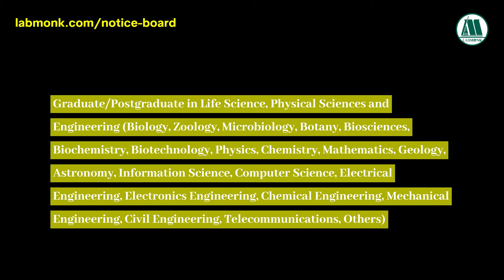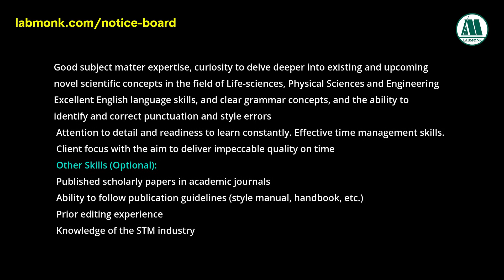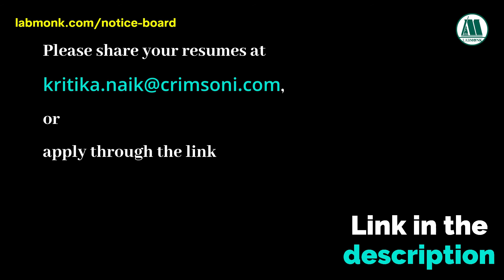Remote Job for Freshers I Life sciences I Chemistry I Remote work I Work from home I Labmonk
In this video, we'll discuss, job details, qualification of vacancy for freshers.

We initiated a platform "Chai Coffee & Chat" to discuss problems and solutions related to get a job in Bio science and life science fields.

Remote Job for Freshers
remote jobs
remote work
how to find remote jobs
online jobs
remote jobs for freshers,
how to get a remote job,
how to apply for a remote job,
how to find a remote job,
how to find remote work from home jobs,
what is a remote job,
remote jobs for students,
remote jobs,
remote jobs that pay well,
remote jobs hiring right now,
remote jobs no experience worldwide,
remote jobs always hiring,
remote jobs anywhere in the world,
remote jobs at home,
remote jobs beginners,
best remote jobs,
best remote jobs with no experience,
best remote jobs 2022,
best entry level remote jobs,
best remote jobs with no experience 2022,
best part time remote jobs,
vacancy for freshers 2022,
vacancy for freshers,
freshers job vacancy 2022,
job vacancies for freshers,
pharma job vacancies for freshers,
new job vacancies for freshers,
jobs for freshers btech,
jobs for be freshers 2022,
jobs for freshers in bangalore,
b.pharmacy jobs for freshers,
jobs for freshers in chennai,
jobs for freshers latest,
jobs for freshers in noida,
pharma job vacancies for freshers 2022
Microbiology career jobs and salary CAREERS IN B.Sc MICROBIOLOGY BSC Microbiology What to after B.Sc in Microbiology Career in Bsc Microbiology Career in Microbiology life sciences biotechnology pharmacy molecular biology